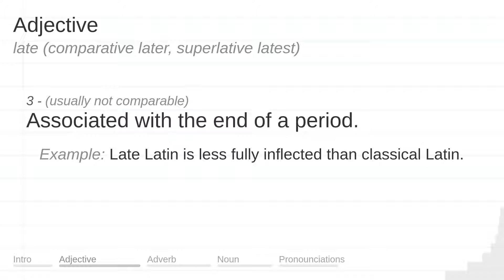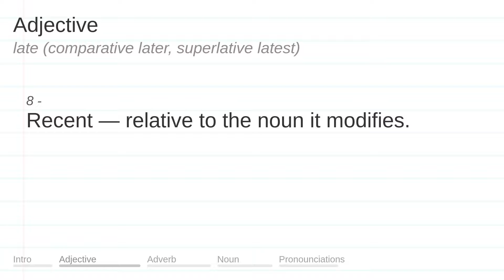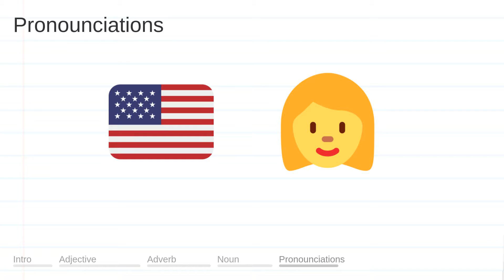LATE meaning, definition & pronunciation | What is LATE? | How to say LATE